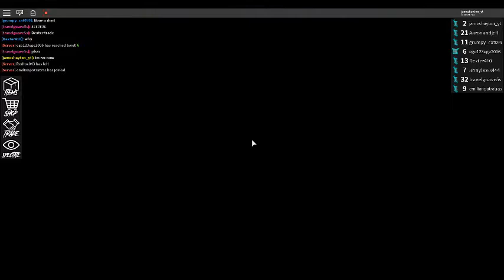Copy of roblox assassin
today i play crap at assassin roblox